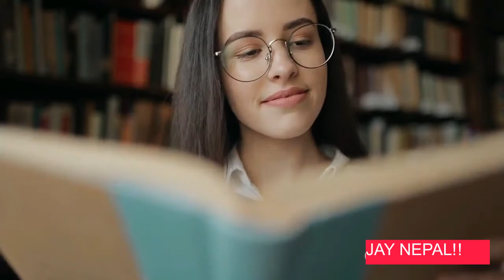AJHAI BATA YES KURA LAI FOLLOW GARNA THALNUHOS_LIFE CHANGING VIDEO